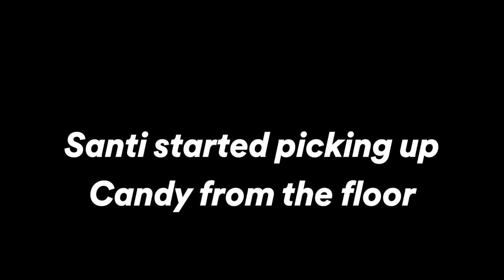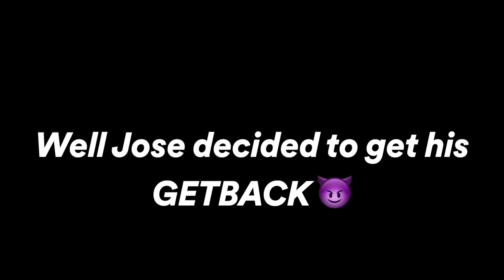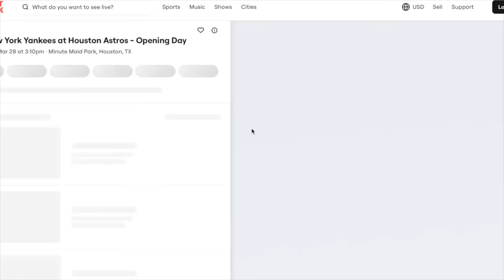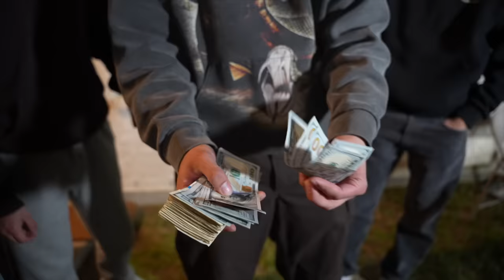LAST TO LEAVE THE BOUNCY HOUSE WINS $1000!!! (DAY 2)